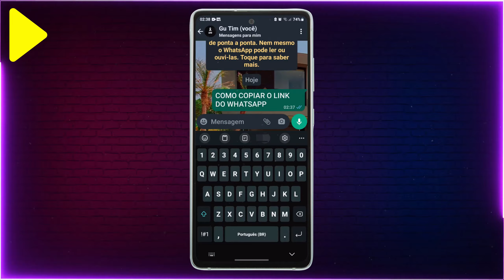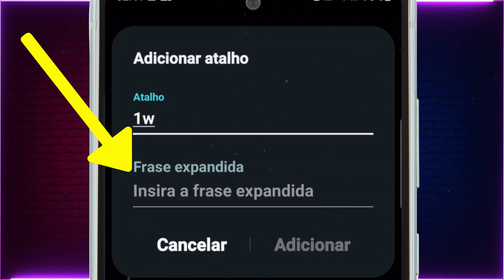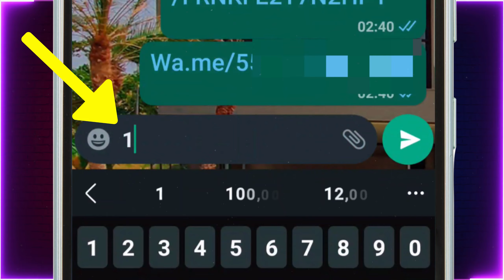Como copiar link do WhatsApp bem fácil e ATUALIZADO! SEM ERRO!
Essa dica você só encontra aqui no canal DPC TUTORIAIS pai!

0:01 - link direto exemplo
1:00 gerar link direto
1:20 detalhes da tecla de atalho do link

💥💥🟢 ASSISTA TAMBÉM 🟢💥💥

🟢 🔥🔥🔥 SELECIONEI OS MELHORES PRODUTOS MAIS VENDIDOS E BEM AVALIADOS PARA VOCÊ, VEJA NOS LINKS ABAIXO 🔥🔥🔥 🟢

Veja o Que eu e Outras Pessoas Estamos Fazendo Para Ganhar de 3 a 15 mil por mês Trabalhando Por Conta Própria de Casa Usando Somente a Internet Assista aqui 👇👇👇